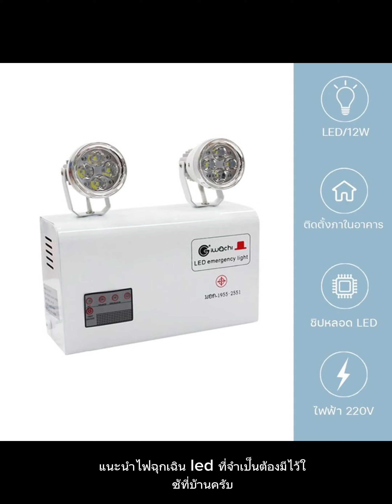ไฟฉุกเฉิน LED ที่หมุนได้ 360 องศา ของ IWACHI เตรียมไว้ให้ความสว่างในทุกสถานการณ์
"ไฟฉุกเฉิน LED ที่หมุนได้ 360 องศา ของ IWACHI เตรียมไว้ให้ความสว่างในทุกสถานการณ์ สามารถติดตั้งง่ายและสำรองไฟได้นาน 10 ชั่วโมง"